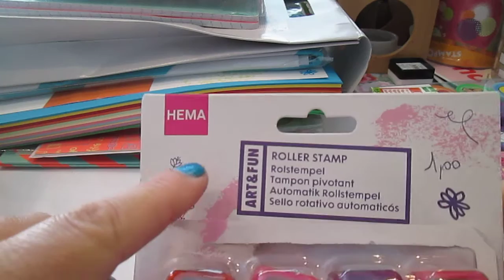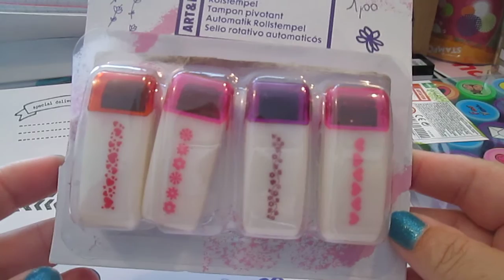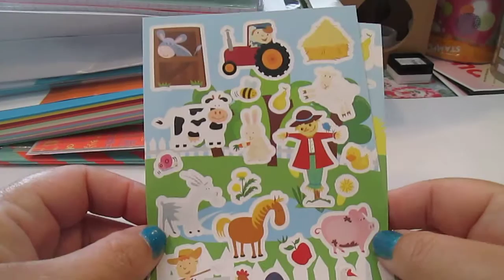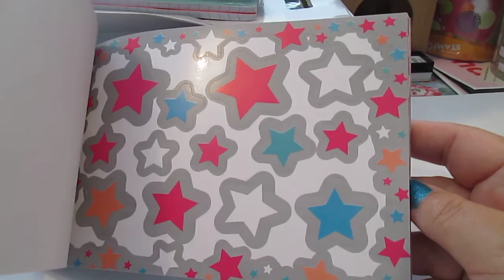Haul stationery Hema 1ère partie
Désolée pour la coupure abrupte de cette vidéo... Plus de place (pour changer !!! lol) sur la carte-mémoire ^^